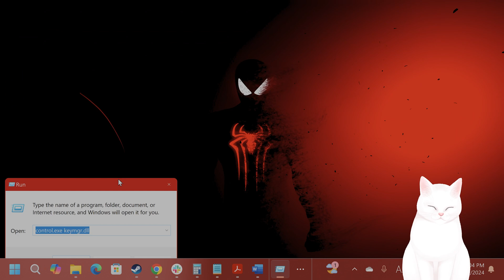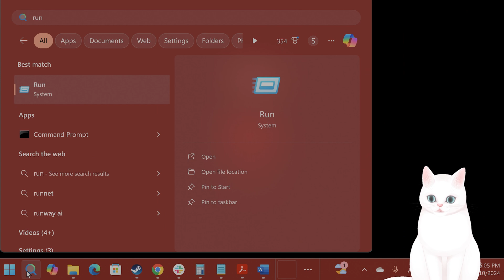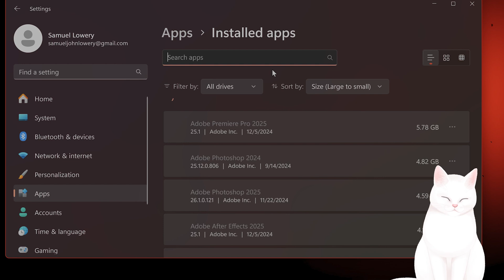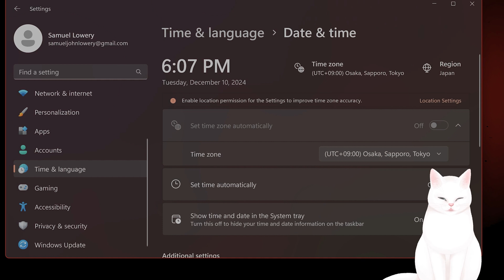How to Fix Xbox Error '0x8009030d' "We couldn't sign you in to Xbox Live."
Having trouble with the Xbox error 0x8009030d? You're not alone! In this video, we’ll walk you through step-by-step solutions to fix the Xbox app error 0x8009030d, including the dreaded message, "We couldn't sign you in to Xbox Live." Whether you're on PC or console, this guide will help you resolve the issue quickly and get back to gaming.